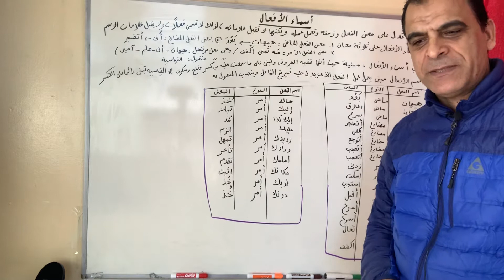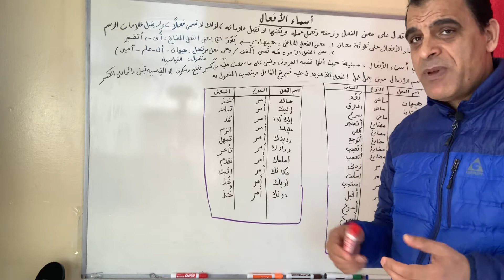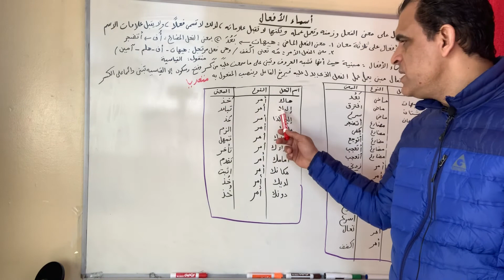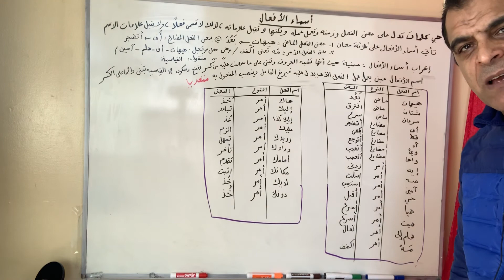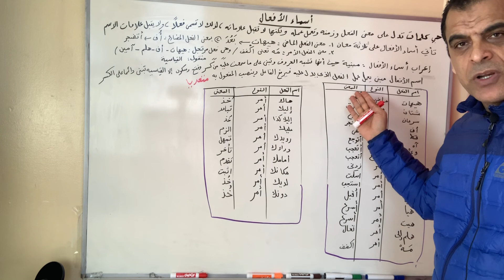أسماء الأفعال هيهات وحي. أف صه مه قط. هلم. إليك. مكانك. آه.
أسماء الافعال معناها إعرابها أنواعها